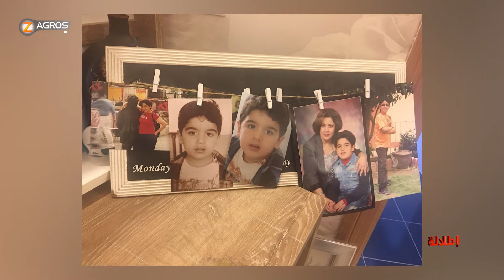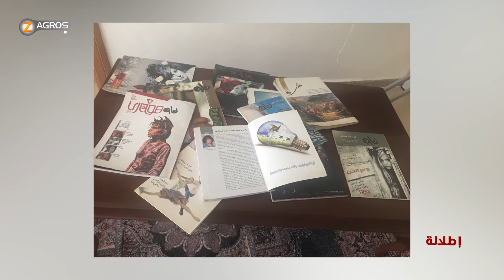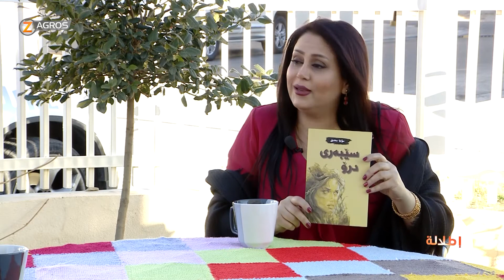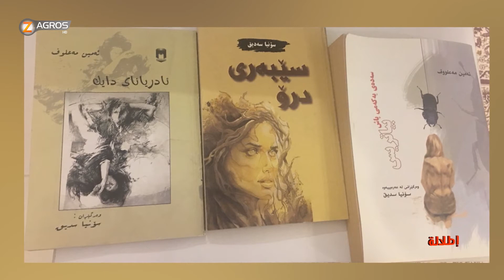إطلالة 9-2-2019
مع الضيفة - سونيا صديق -كاتبة و شاعرة و صحفية